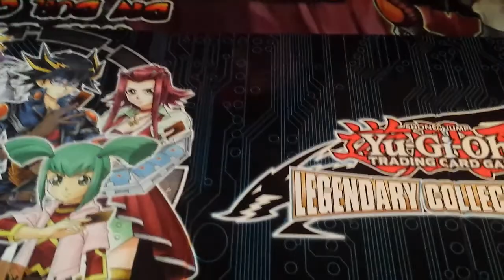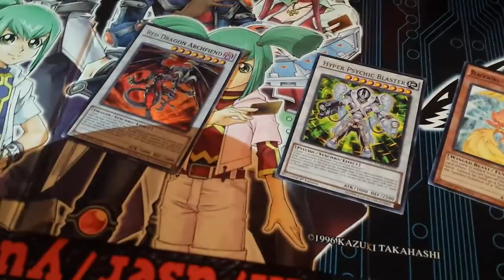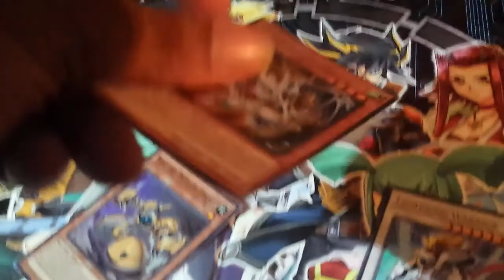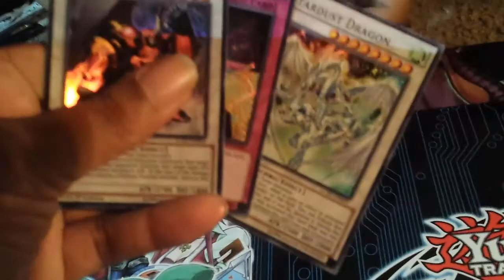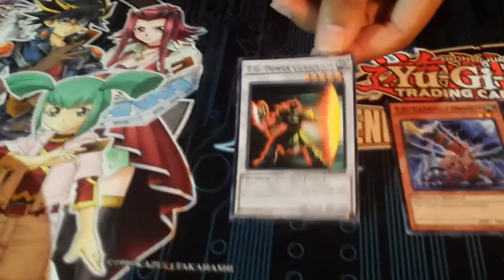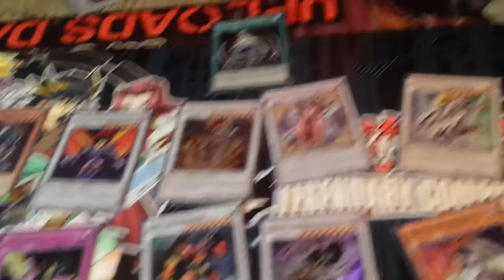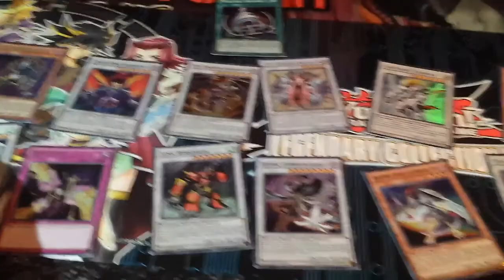Yu-Gi-Oh! Legendary Collection 5D's Opening Part 3 (Live)